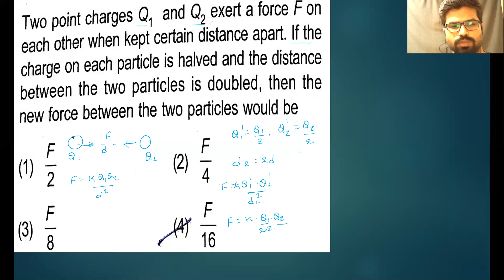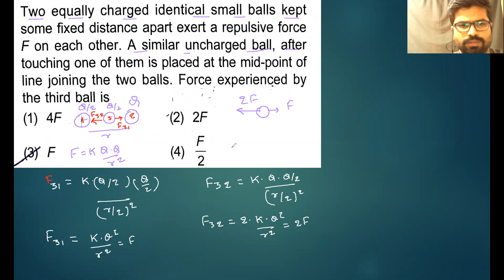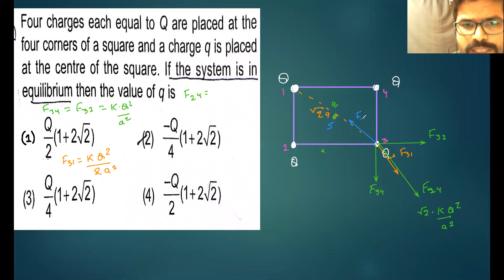Coulombs law numerical (part2)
Hello I am Nitish jha , I have done masters from IIT dhanbad , I am ex physics faculty of Aakash medical wing, I am teaching physic for NEET. As many of my students have cracked Neet and now are studying in various collages in India. I will help you in NEET preparation, tips and various strategy to solve numerical.
In this video we will practice some numerical based on coulombs law.